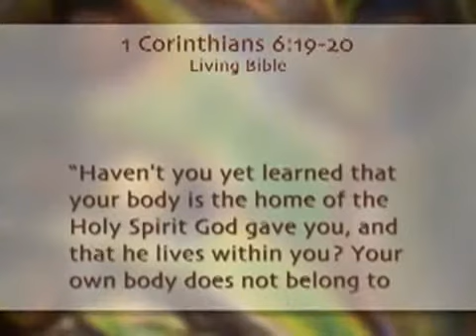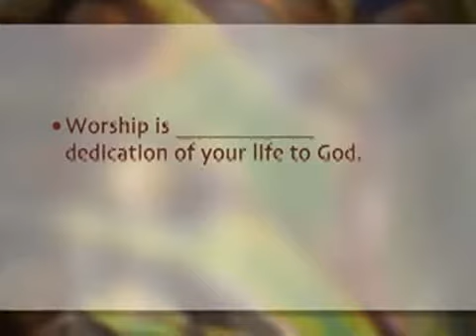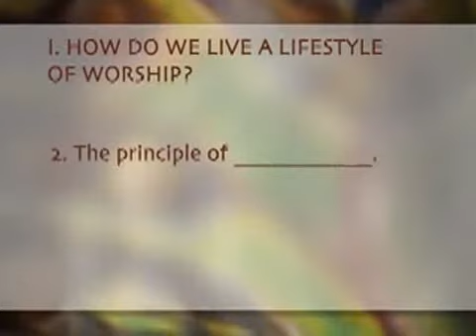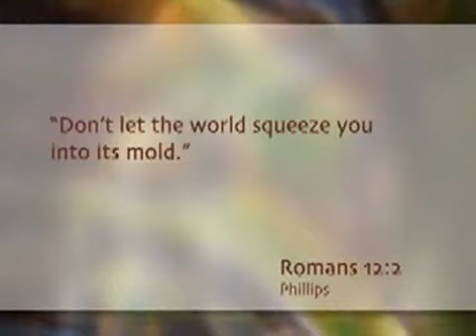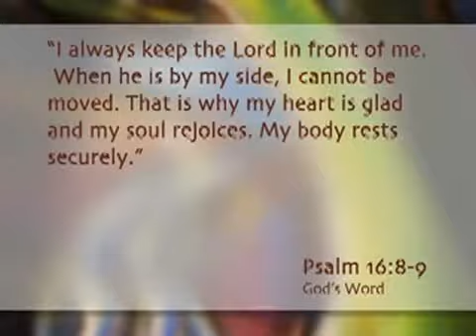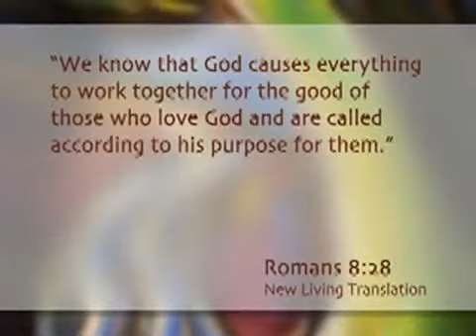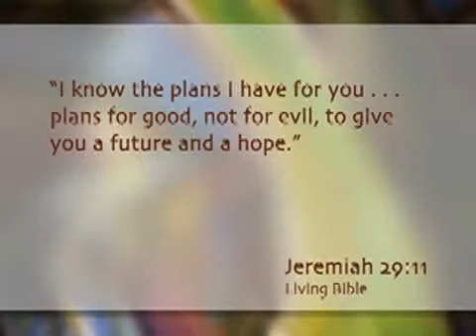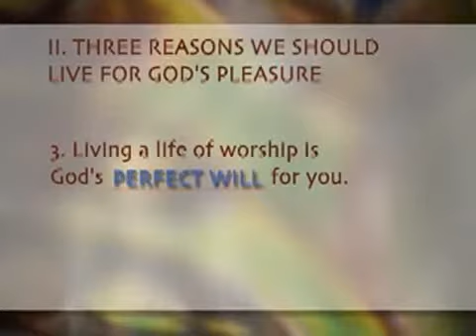40 Days of Pupose Session 2 of 6